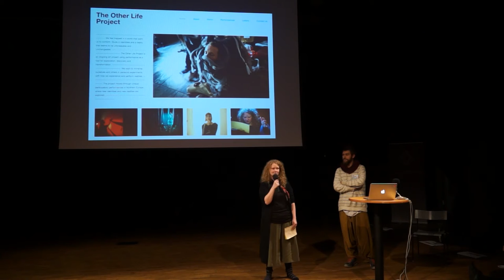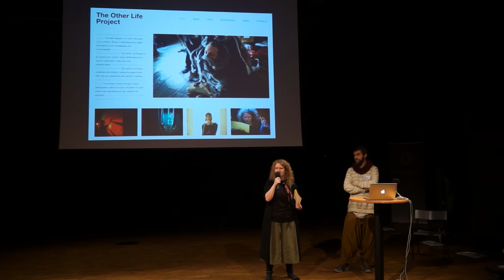The Other Life Project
The Other Life Project is an experimental art project, working with the intricate relationships between identity and reality.